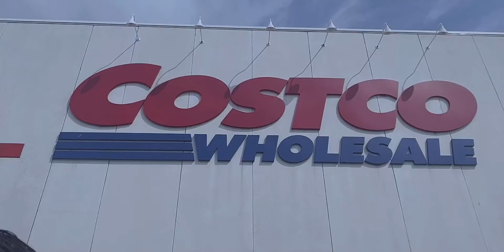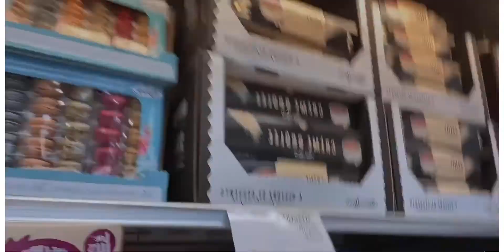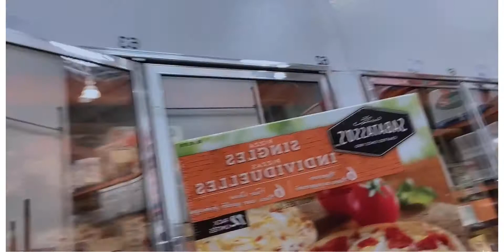Getting Bella New Eye Glasses @ Costco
Ness Mga Kananay